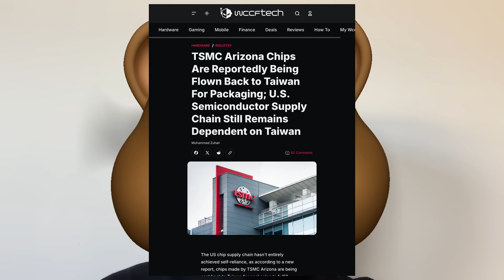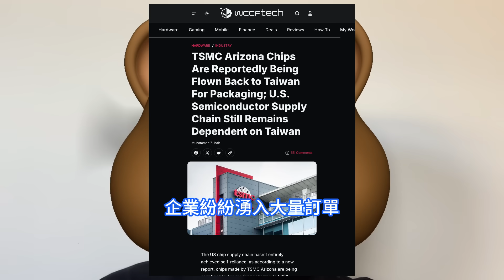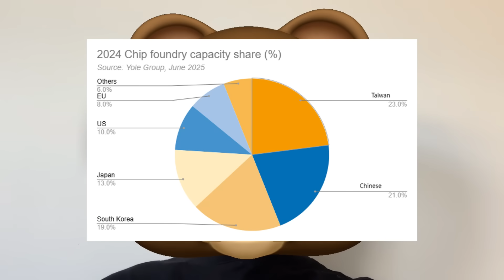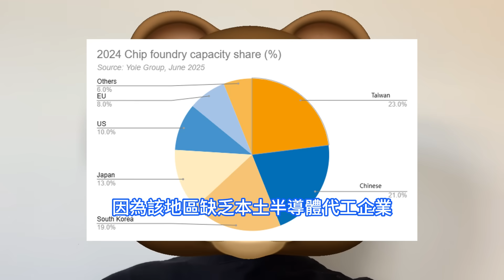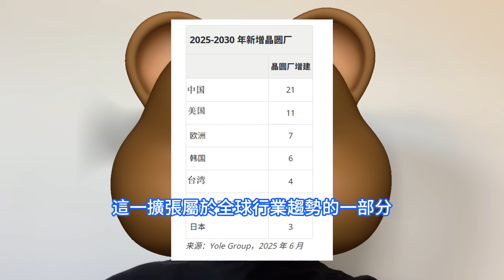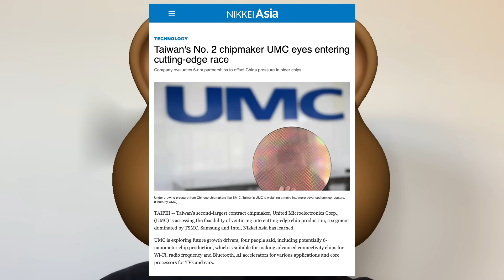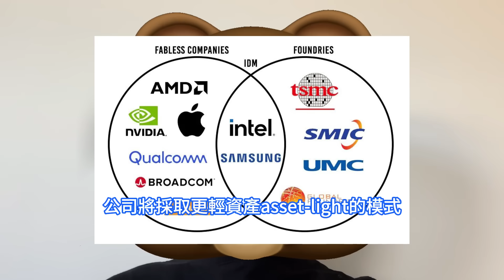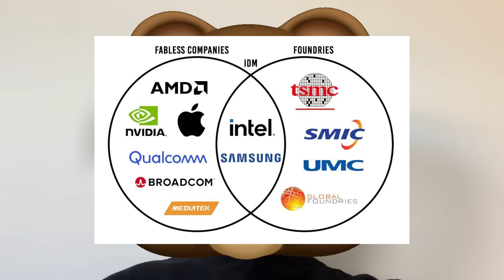被逼瘋了！聯電破天荒要猛進軍先進制程晶片，英特爾玩陰招台積電破防極震驚。美國亞利桑那廠晶圓仍需空運回台灣進行封裝，但合作夥伴似乎對此舉並不擔心，中國有望在2030年成全球最大的半導體代工中心。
由於台積電難以在美國國內獲得最佳封裝服務，空運服務的需求將會很高，尤其是在北美。報道稱，由於晶片需求旺盛，台積電美國公司正在將準備好的晶圓空運到台灣，以獲得封裝服務，然後將這些晶片提供給AI伺服器製造商使用。根據Yole Group的報告，中國有望在2030年超越台灣，成為全球最大的半導體晶圓代工中心。2024年中國佔全球21%的產能，隨著本土產能的快速擴張，中國的崛起凸顯了在分散且充滿戰略博弈的晶片製造格局中，行業話語權正在發生轉移。日經亞洲Nikkei Asia消息，聯電UMC作為台灣第二大晶圓代工業者，正在評估進軍先進制程生產的可行性，而先進制程生產領域目前主要由台積電、三星和英特爾主導。